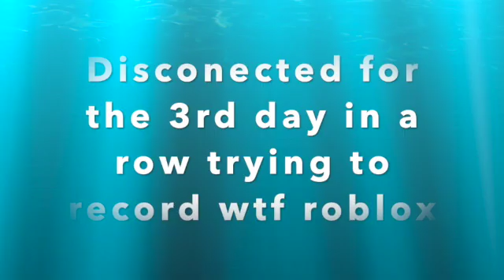MM2 ft Gun camping noob